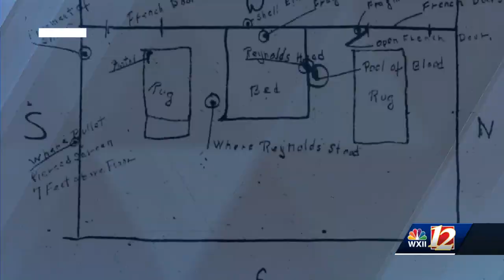New Reynolda Museum exhibition debuts this weekend